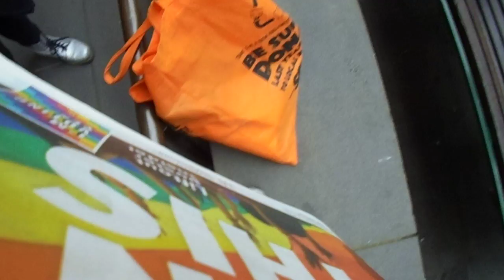Say Yes to Marriage Equality, Melbourne, 26 August 2017 part 2